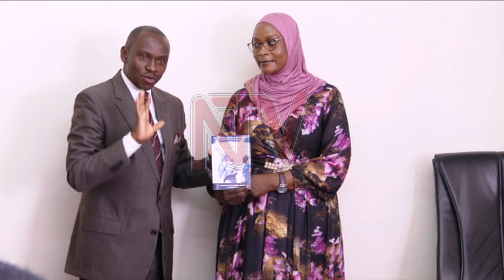MMENGO EMIPIIRA MU BUGANDA: Owek. Ssekabembe ataddewo obukiiko obutunula mu nsonga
Minisita w’ebyemizannyo mu Bwakabaka bwa Buganda Owekitiibwa Henry Ssekabembe olwaleero ayanjudde obukiiko bubiri nga bwakutuulwako abantu bataano bataano. Muno mulimu akakulirwa Twaha Mukasa nga kano kavunaanyizibwa ku kukwasisa mpisa mu mpaka za Buganda ez’omupiira omuli Amasaza, Ebika, amasomero n’endala. Mu ngeri y’emu ayanjudde akakiiko akanaajulirwangamu nga kano kakulirwa Hajati Aisha Nalule okuva mu Fufa.